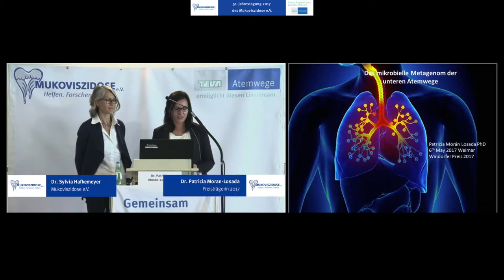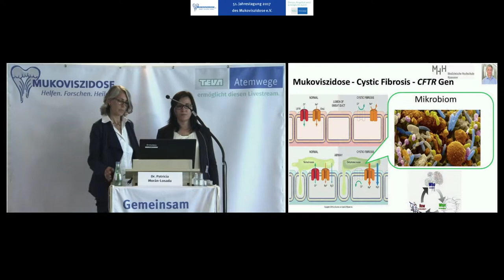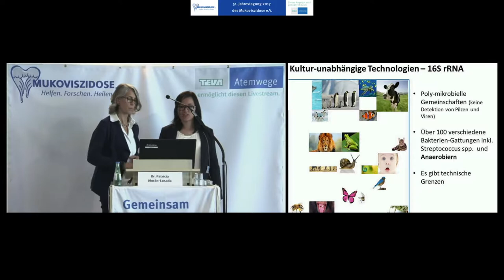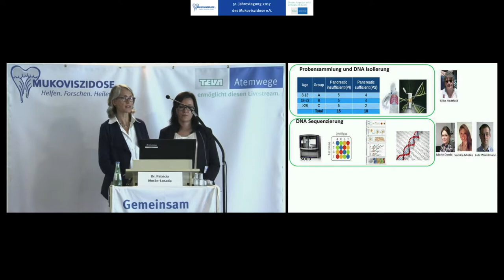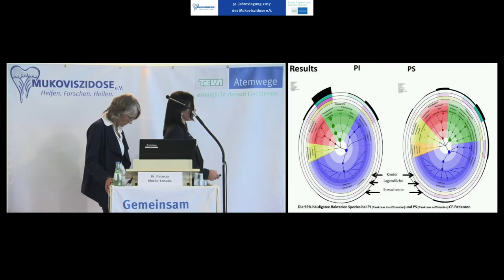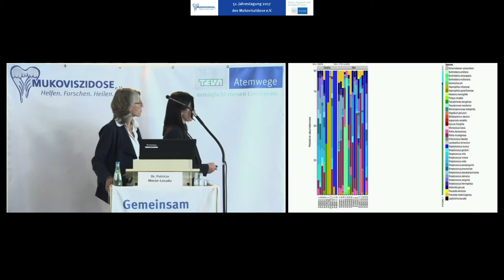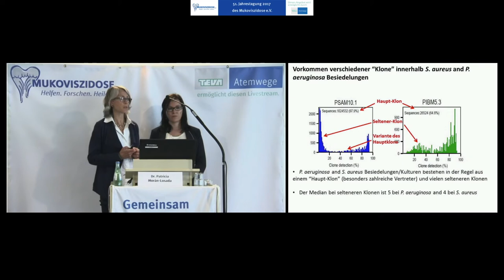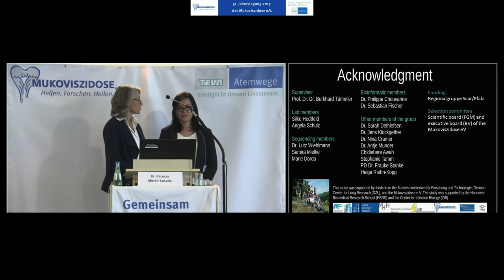Dr. Patricia Moran-Losada: Das mikrobielle Metagenom der unteren Atemwege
Auf der 51. Jahrestagung des Mukoviszidose e. V. erhielt Dr. Patricia Moran-Losada den Adolf-Windorfer-Preis 2017 für ihre herausragende wissenschaftliche Arbeit zum mikrobiellen Metagenom der unteren Atemwege, der ersten kompletten Metagenomstudie zur Erkennung aller Erreger aus den Atemwegen bei Mukoviszidose (Bakterien, Pilze, Viren incl. Bakteriophagen).

Podiumsdiskussion: Social Media – die beste Lösung?
Diskussion zu Chancen, Grenzen und Risiken von Social Media in der Krankheitsbewältigung (Juliane Tiedt, Diana Hofmann, Marc Kamps, Denis Cordes, Stephan Weniger)